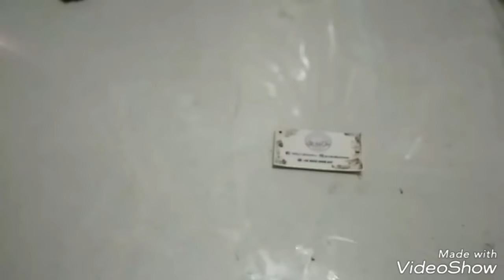Membuat Bunga Zinnia || DIY Zinnia Flowers || Fabric Flowers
Bikin aplikasi bunga zinnia yuk,,,tapi ukurannya yang 3 cm. Langsung saja lihat videonya ya..